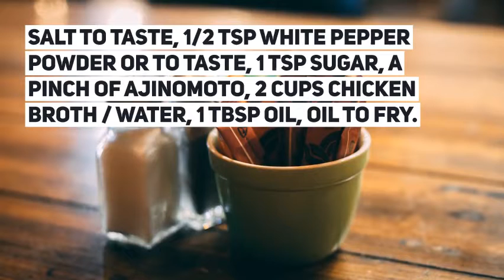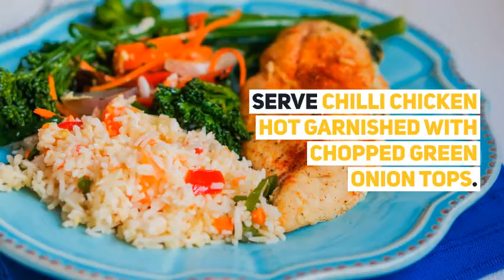how to cook Boneless Chicken Chilli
Chilli chicken is a popular Indo-Chinese dish of chicken. In India, this may include a variety of dry chicken preparations. Though mainly boneless chicken is used in this dish, some people also recommend to use boned chicken too.